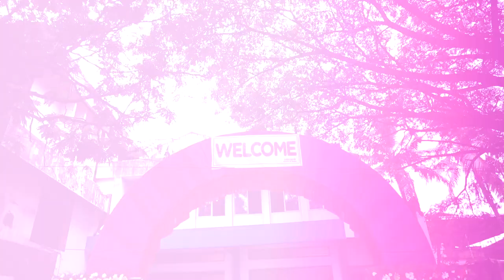Wedding Day Pampally & Surabhi 111222 | Kerala Wedding | Celebrity Wedding | Ambiance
Pampally married Surabhi in 2022, who works at Directorate of Health Services under Government of Kerala. They met each other in Tagore theatre during IFFK 2016 and later in 2022 they got married. Their marriage went viral as they went straight to Tagore theatre for IFFK 2022 after their marriage in marriage costume to watch an Italian movie Lord of the Ants.[13][14] They were received in IFFK 2022 by director Ranjith (director) who is the chairman of Kerala State Chalachitra Academy and other IFFK officials.[15]

Photos and Videos: by Godwin Ambiance

Directed by Pampally
Produced by Pampally productions